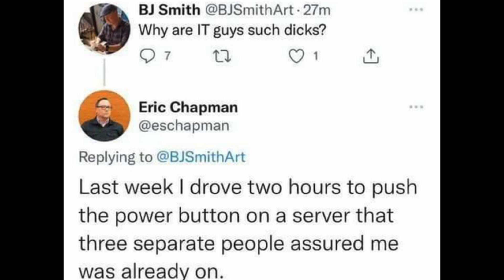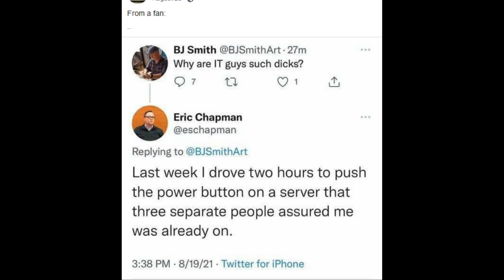Top 5 Submissions: Week of September 1st - ITSC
In this series, we show off our top 5 posts of the past week, with some commentary as well about them.